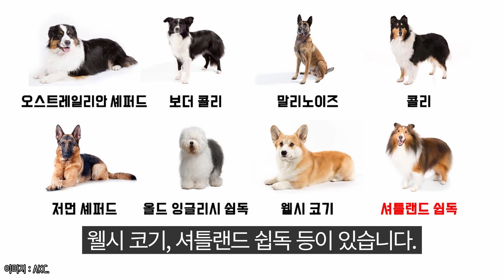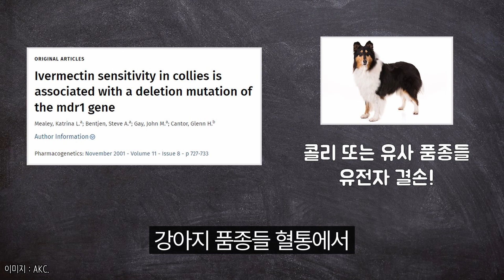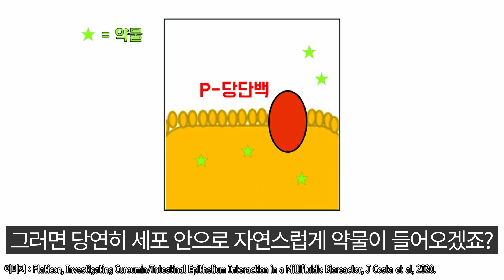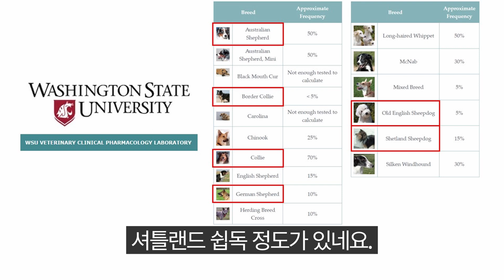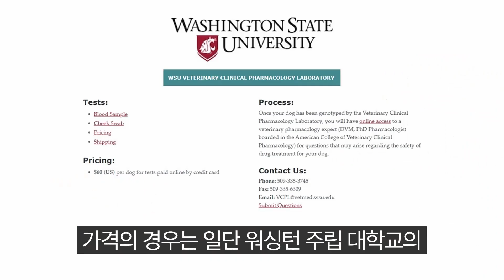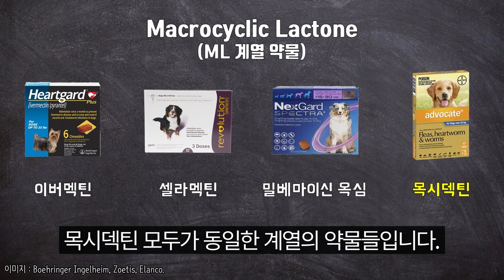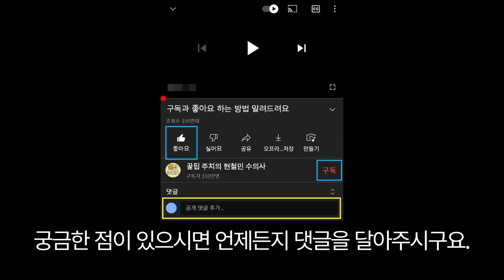콜리, 보더콜리는 이런 약들 함부로 먹이면 큰일납니다. MDR1 유전자 변이가 무엇인지 알아봅시다. (웰시코기, 잉글리시 쉽독, 셔틀랜드 쉽독도?!)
콜리, 보더콜리, 웰시코기, 셔틀랜드 쉽독, 저먼 셰퍼드를 키우고 계신가요?
그렇다면 이 영상, 꼭 보셔야 됩니다. 아이들에게 위험한 유전자 변이가 있을 가능성이 높거든요.
오늘은 목양견종에서 나타나는 MDR1 유전자 변이에 대해서 알아보겠습니다.

00:00 INTRO
00:55 "MDR1"이 뭐예요?
02:52 어떤 품종들이?
04:37 어떤 약물들이?
05:59 OUTRO